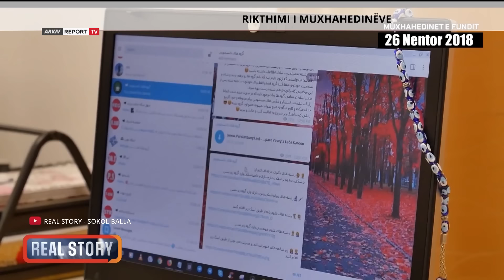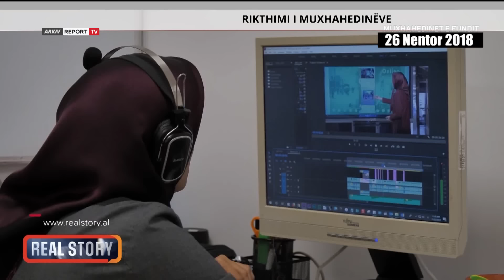Real Story- E djathta pas shkatërrimit të PD dhe rikthimi i muxhahedinëve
SokolBalla ReportTV realstory Shqiptaro-amerikania, Evi Kokalari, ishte një ndër mbështetëset e Sali Berishës në luftën që ai nisi për të marrë drejtimin e Partisë Demokratike, por sot ajo është një ndër personat më kritikues të ish-kryeministrit. E ftuar në emisionin ‘Real Story’ me gazetarin Sokol Balla, Kokalari tregon përse e mbështeti Sali Berishën.